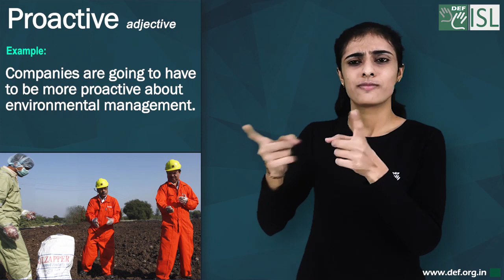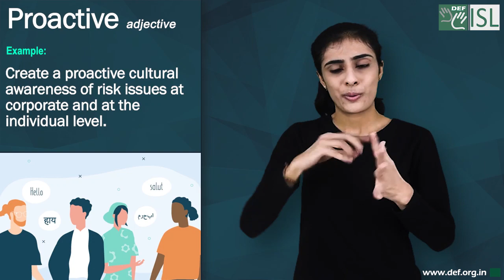Proactive (adjective) Word of the Day for December 30th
Proactive (adjective)

Meaning:- taking action by causing change and not only reacting to change when it happens:

Examples:- 1. Companies are going to have to be more proactive   about environmental management.
2. Open and proactive, with good communication and presentation skills.
3. I want our organization to be less reactive and more proactive.
4.Create a proactive cultural awareness of risk issues at corporate and at  the individual level.